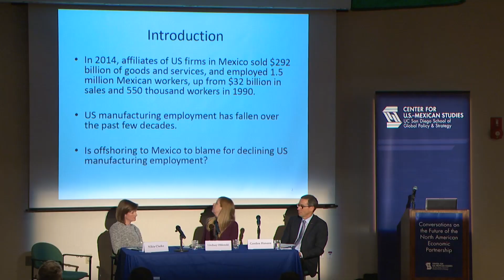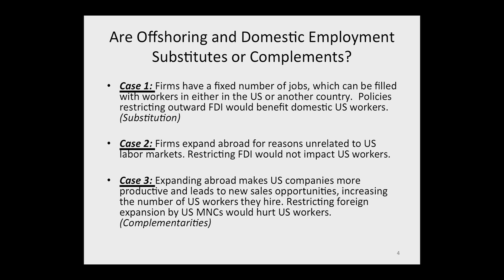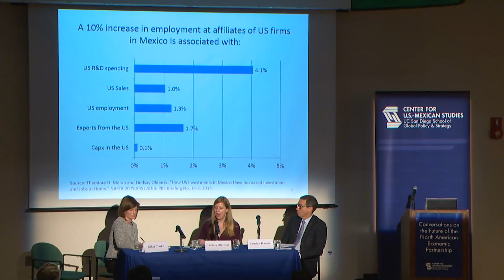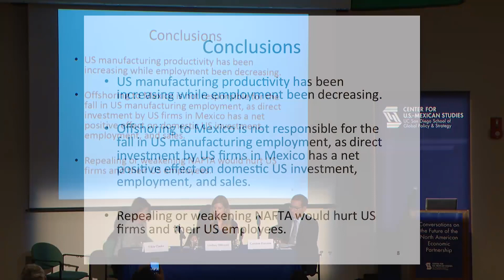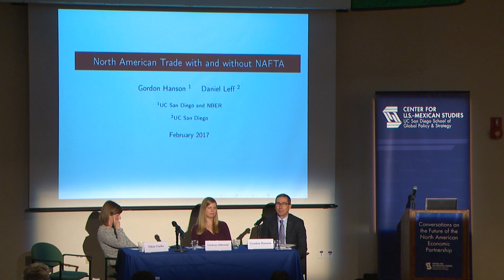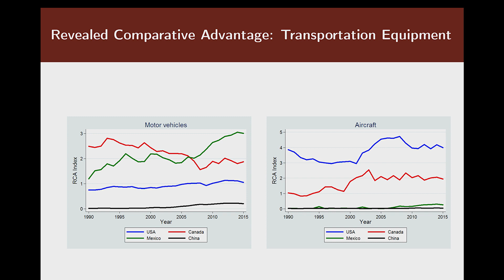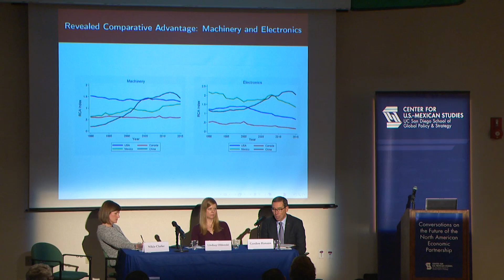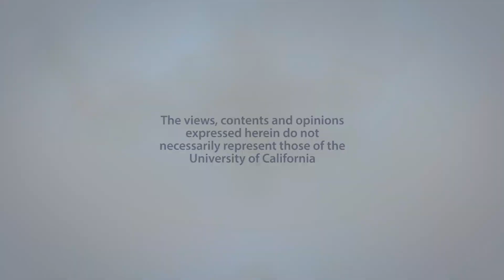North American Competitiveness Outlook Without NAFTA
Gordon Hanson of UC San Diego presents data showing the anticipated financial losses to Canada, Mexico and the US if NAFTA is scrapped; Lindsay Oldenski of Georgetown University quantifies the sales and employment numbers resulting from the foreign direct investment of US firms in Mexico.  This is the second program in the nine-part “What’s Next for NAFTA?” series exploring the future of the North American economy, sponsored by the Center for US-Mexican Studies at UC San Diego.
 Recorded on 02/27/2017. Series: "What's Next for NAFTA?" [4/2017] [Public Affairs] [Show ID: 32105]